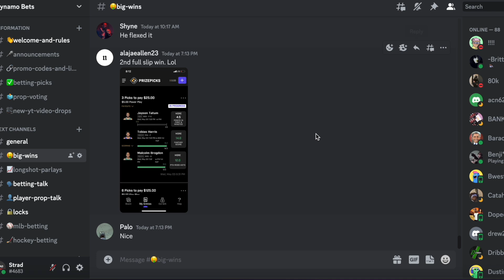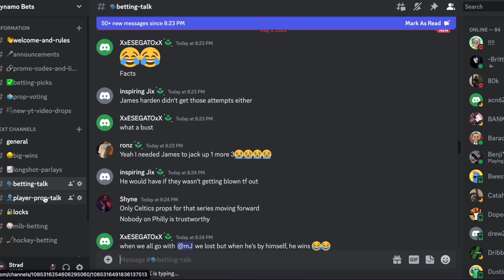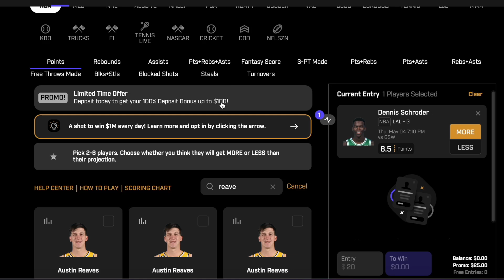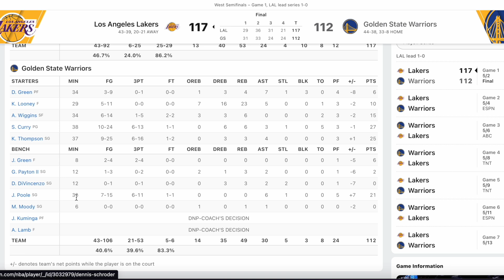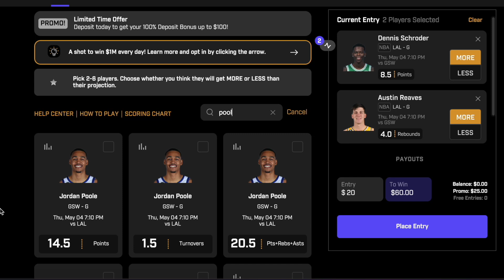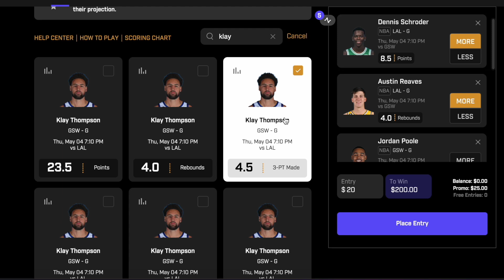PRIZEPICKS NBA 5/4/23 THURSDAY CORE PLAYER PROPS LAKERS WARRIORS!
BET365 $200 IN FREE BETS code: 3AFV47WFJESD9